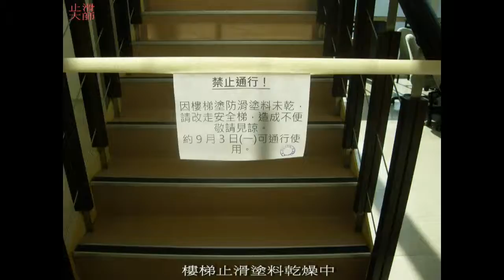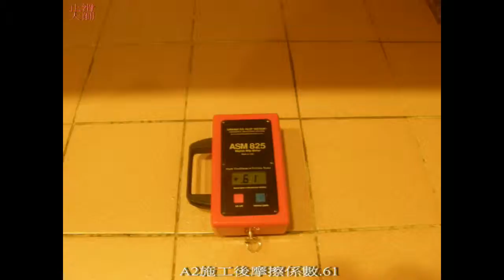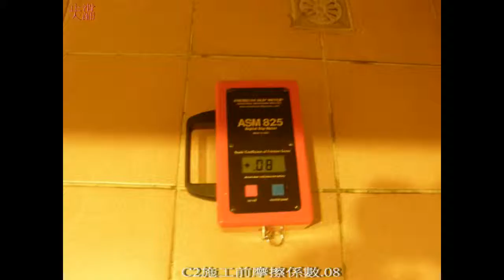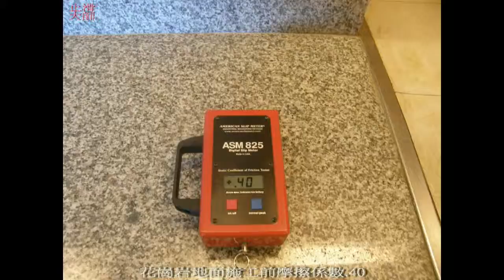126 花崗岩止滑防滑 中央研究院語言學研究所 各處男女廁所 茶水間 花崗岩地面防滑止滑施工